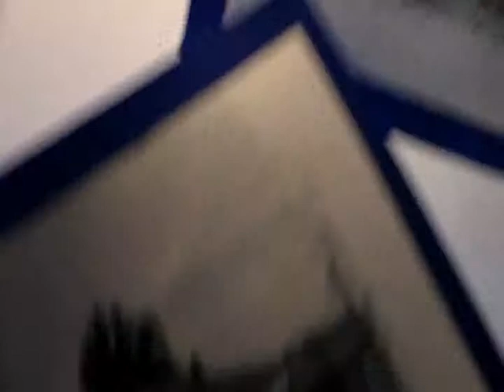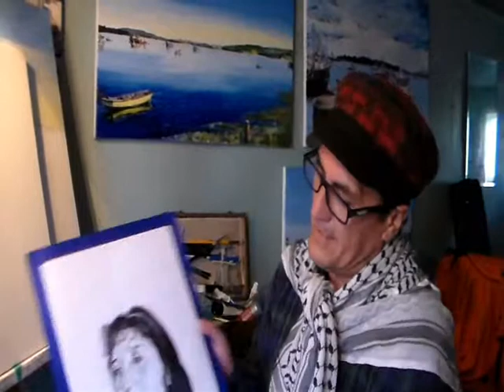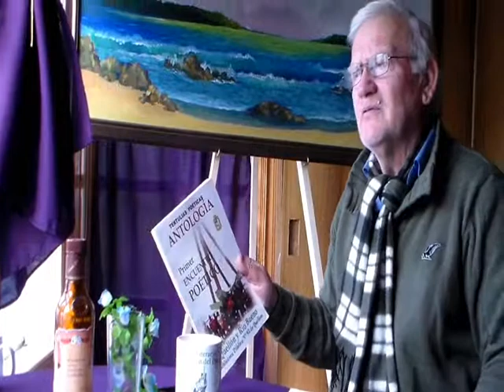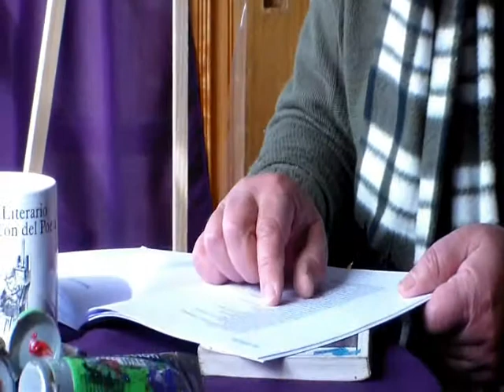PINTORES QUELLONINOS en ACHAO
el día 21 de abril y con motivo de Celebrarse el día mundial del Libro, en la ciudad de Puqueldón, en Isla de Lemuy, una delegación artística, pictórica y poética de Quellón, se presentaron en el recinto Polifuncional de la ciudad de los Maquies, donde la Biblioteca de Puqueldón recibio la participación de los cultores quelloninos, encabezados por la Maestra de Paz, quien bendijo la actividad y donde poetas y cantautores participaron con sus creaciones.

Importante de destacar fue la treintena de óleos, acrílicos, acuarelas y bodegones, que don Rodolfo Pastenes y Sergio Leclerc, presentaron en la ocasión. Muestra que durante una semana estará presente en dicha ciudad isleña.